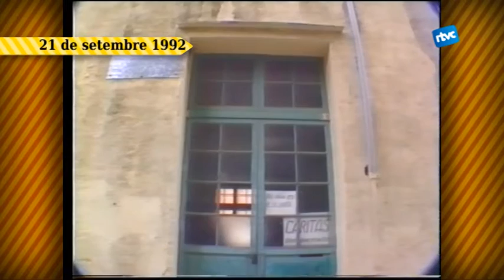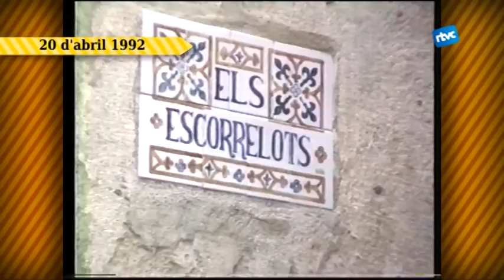Petites Batalletes 135 Com era abans Sant Corneli?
Fa anys, a la plaça de Sant Corneli hi havia l'antiga oficina de correus. Al vell mig de la plaça. De fet, la capella estava amagada entre edificis i quedava resguardada al pas del carrer dels Escorrelots. A on avui hi ha la plaça, d efet, hi havia l'antic mas Riera Valentí. Les obres entre el 1992 i el 1992 van deixar finalment al descobert la capella de Sant Corneli i la seva explanada.